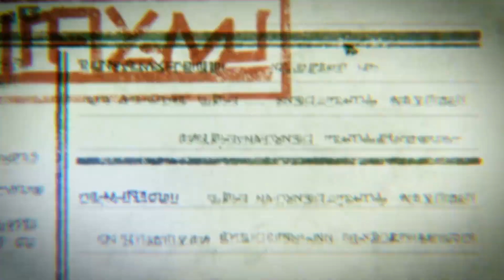Censorship in Attack on Titan Season 4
Introduction - 00:00
Darius Zackly - 00:30
Eren Yeager - 00:56
Levi VS Zeke -  01:07
Pieck Finger -  01:43
Beast Titan -  02:03
Eren Titan -  02:23
Bonus -  02:37
The End -  02:58